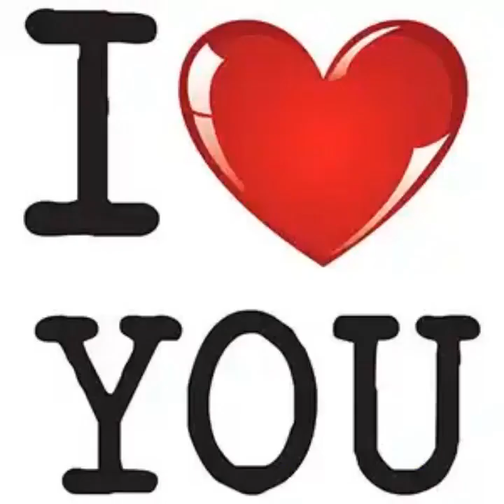BEST PHOTOGRAPH ETHIOPIAN music video